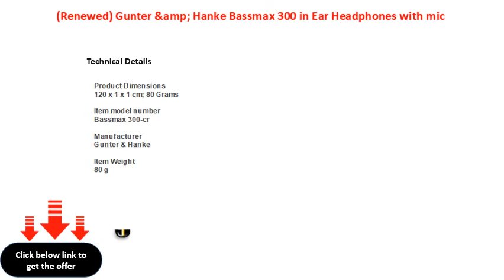Renewed Gunter &amp; Hanke Bassmax 300 in Ear Headphones with mic